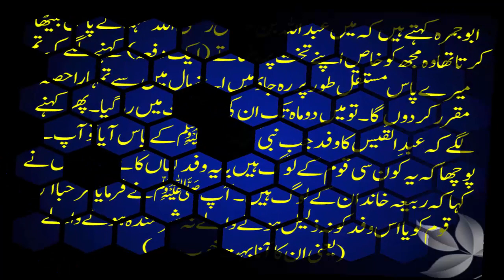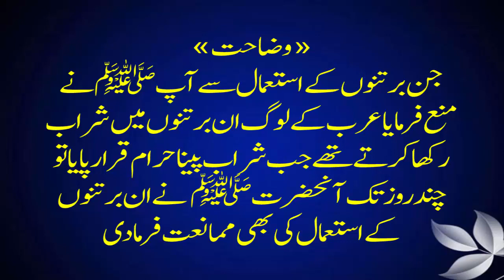Hadees Mubarak in Urdu Shih Bukhari Shareef | The Book of Belief /Faith Hadees on zakat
Hadees Mubarak in Urdu Shih Bukhari Shareef | The Book of Belief /Faith

Hadees Mubarak in Urdu Shih Bukhari 53 Number
ہم سے علی بن جعد نے بیان کیا، کہا ہم کو شعبہ نے خبر دی، انہوں نے ابوجمرہ سے نقل کیا کہ میں عبداللہ بن عباس رضی اللہ عنہما کے پاس بیٹھا کرتا تھا وہ مجھ کو خاص اپنے تخت پر بٹھاتے (ایک دفعہ) کہنے لگے کہ تم میرے پاس مستقل طور پر رہ جاؤ میں اپنے مال میں سے تمہارا حصہ مقرر کر دوں گا۔ تو میں دو ماہ تک ان کی خدمت میں رہ گیا۔ پھر کہنے لگے کہ عبدالقیس کا وفد جب نبی کریم صلی اللہ علیہ وسلم کے پاس آیا تو آپ نے پوچھا کہ یہ کون سی قوم کے لوگ ہیں یا یہ وفد کہاں کا ہے؟ انہوں نے کہا کہ ربیعہ خاندان کے لوگ ہیں۔ آپ صلی اللہ علیہ وسلم نے فرمایا مرحبا اس قوم کو یا اس وفد کو نہ ذلیل ہونے والے نہ شرمندہ ہونے والے (یعنی ان کا آنا بہت خوب ہے) وہ کہنے لگے اے اللہ کے رسول! ہم آپ کی خدمت میں صرف ان حرمت والے مہینوں میں آ سکتے ہیں کیونکہ ہمارے اور آپ کے درمیان مضر کے کافروں کا قبیلہ آباد ہے۔ پس آپ ہم کو ایک ایسی قطعی بات بتلا دیجئیے جس کی خبر ہم اپنے پچھلے لوگوں کو بھی کر دیں جو یہاں نہیں آئے اور اس پر عمل درآمد کر کے ہم جنت میں داخل ہو جائیں اور انہوں نے آپ سے اپنے برتنوں کے بارے میں بھی پوچھا۔ آپ صلی اللہ علیہ وسلم نے ان کو چار باتوں کا حکم دیا اور چار قسم کے برتنوں کو استعمال میں لانے سے منع فرمایا۔ ان کو حکم دیا کہ ایک اکیلے اللہ پر ایمان لاؤ۔ پھر آپ صلی اللہ علیہ وسلم نے پوچھا کہ جانتے ہو ایک اکیلے اللہ پر ایمان لانے کا مطلب کیا ہے؟ انہوں نے کہا کہ اللہ اور اس کے رسول ہی کو معلوم ہے۔ آپ صلی اللہ علیہ وسلم نے فرمایا کہ اس بات کی گواہی دینا کہ اللہ کے سوا کوئی معبود نہیں اور یہ کہ محمد صلی اللہ علیہ وسلم اس کے سچے رسول ہیں اور نماز قائم کرنا اور زکوٰۃ ادا کرنا اور رمضان کے روزے رکھنا اور مال غنیمت سے جو ملے اس کا پانچواں حصہ (مسلمانوں کے بیت المال میں) داخل کرنا اور چار برتنوں کے استعمال سے آپ صلی اللہ علیہ وسلم نے ان کو منع فرمایا۔ سبز لاکھی مرتبان سے اور کدو کے بنائے ہوئے برتن سے، لکڑی کے کھودے ہوئے برتن سے، اور روغنی برتن سے اور فرمایا کہ ان باتوں کو حفظ کر لو اور ان لوگوں کو بھی بتلا دینا جو تم سے پیچھے ہیں اور یہاں نہیں آئے ہیں

Narrated Abu Jamra: I used to sit with Ibn 'Abbas and he made me sit on his sitting place. He requested me to stay with him in order that he might give me a share from his property. So I stayed with him for two months. Once he told (me) that when the delegation of the tribe of 'Abdul Qais came to the Prophet, the Prophet asked them, "Who are the people (i.e. you)? (Or) who are the delegate?" They replied, "We are from the tribe of Rabi'a." Then the Prophet said to them, "Welcome! O people (or O delegation of 'Abdul Qais)! Neither will you have disgrace nor will you regret." They said, "O Allah's Apostle! We cannot come to you except in the sacred month and there is the infidel tribe of Mudar intervening between you and us. So please order us to do something good (religious deeds) so that we may inform our people whom we have left behind (at home), and that we may enter Paradise (by acting on them)." Then they asked about drinks (what is legal and what is illegal). The Prophet ordered them to do four things and forbade them from four things. He ordered them to believe in Allah Alone and asked them, "Do you know what is meant by believing in Allah Alone?" They replied, "Allah and His Apostle know better." Thereupon the Prophet said, "It means: 1. To testify that none has the right to be worshipped but Allah and Muhammad is Allah's Apostle. 2. To offer prayers perfectly 3. To pay the Zakat (obligatory charity) 4. To observe fast during the month of Ramadan. 5. And to pay Al-Khumus (one fifth of the booty to be given in Allah's Cause). Then he forbade them four things, namely, Hantam, Dubba,' Naqir Ann Muzaffat or Muqaiyar; (These were the names of pots in which Alcoholic drinks were prepared) (The Prophet mentioned the container of wine and he meant the wine itself). The Prophet further said (to them): "Memorize them (these instructions) and convey them to the people whom you have left behind."